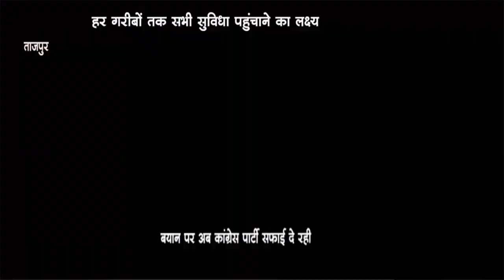ताजपुर - जागरूकता अभियान का प्रोग्राम आयोजित